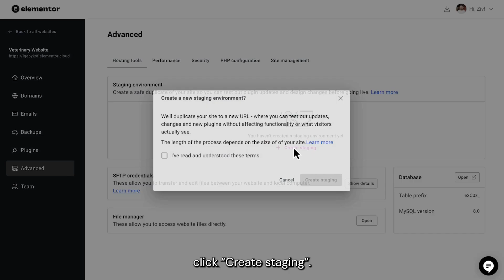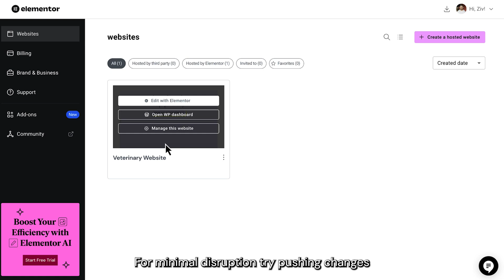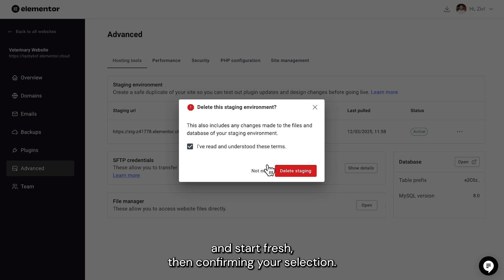How to Safely Test Changes Using Staging in Elementor Hosting: A Step-by-Step Guide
Learn how to test website updates and design changes in a safe staging environment without affecting your live site experience.